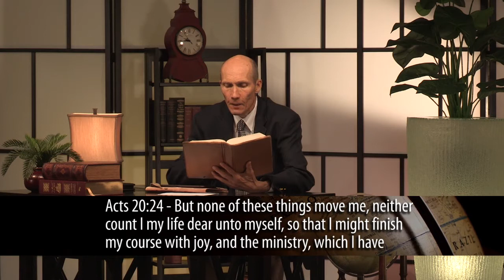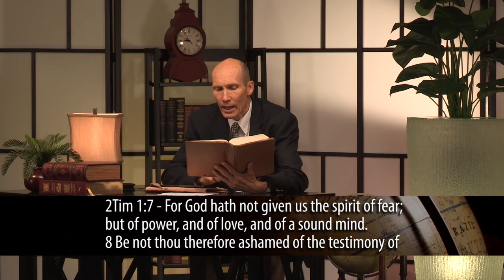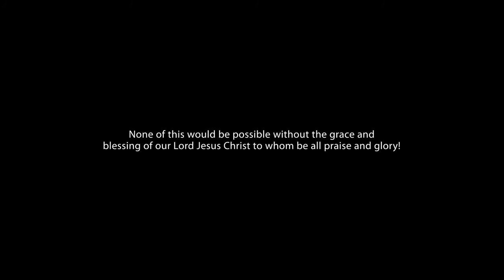7044 - Commitment to The Call of God / Through Different Eyes - Dan Gabbert